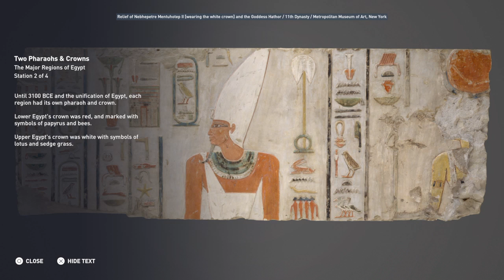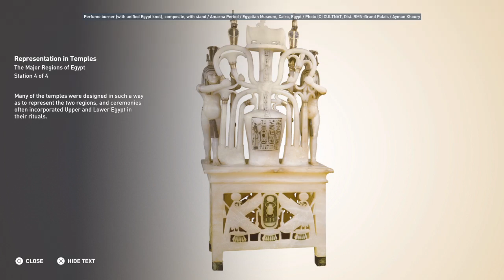Assassin's Creed Origins Discovery Tour Episode 9